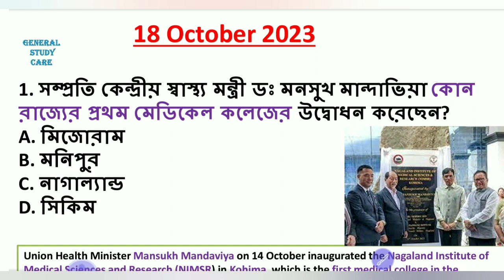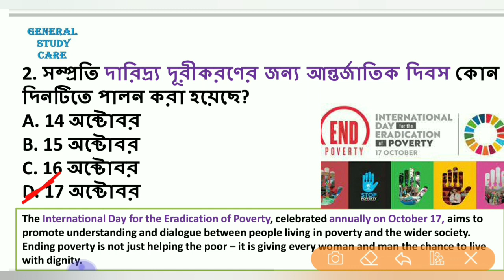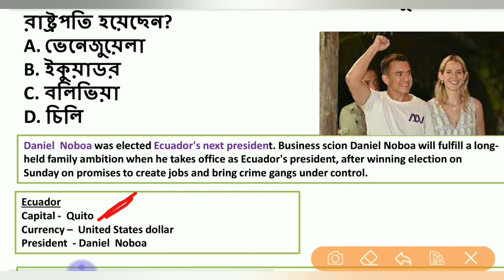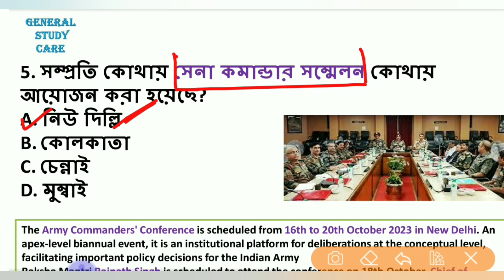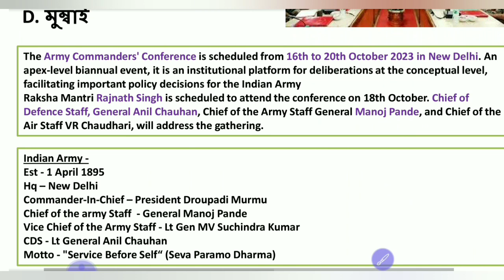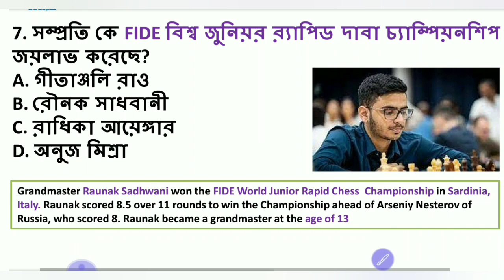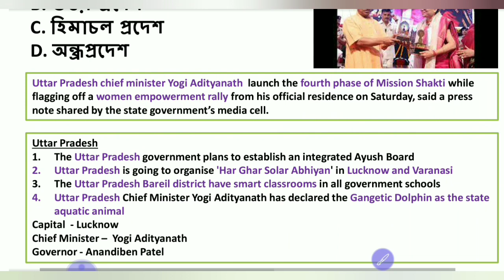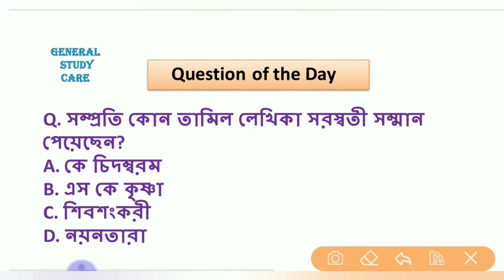Current Affairs 18 October 2023 Best MCQ Questions in Bengali for All Competitive Exams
Current Affairs 18 October 2023 Best MCQ Question in Bengali for All Competitive Exams

Current Affairs 18 October 2023Best Question in Bengali For All Competitive Exams,
mcq question,
Gk MCQ
Current affairs question for all exam
Current affairs question for wbpsc exam
Current affairs MCQ question
Current affairs question with static GK
Current affairs question with static GK for exam
Current affairs question with static GK for PSC exam
Current affairs question with static GK for All WBPSC exam
Current affairs question with static GK for All competitive exam